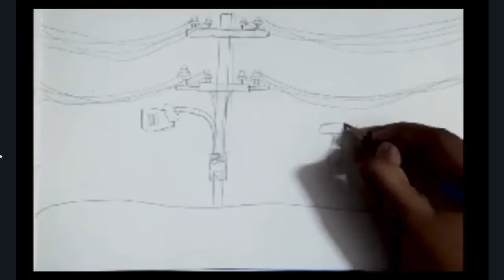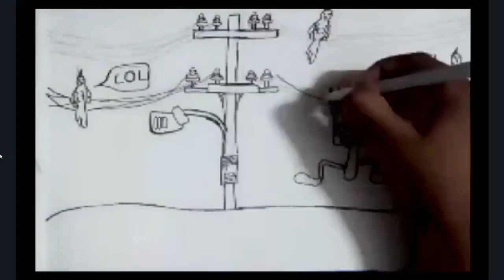How to doodle on a paint brush ( DOODLE IT | # EPISODE 10